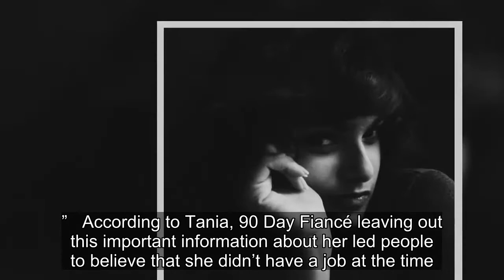90 Day Fiancé: Tania Maduro Reveals Secret Job That TLC Never Showed